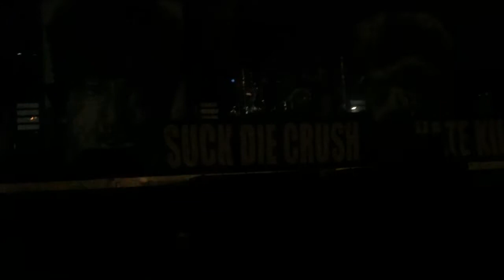Rob Zombie Pussy Liquor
Rob Zombie playing Pussy Liquor at Rock Allegiance  in PPl Stadium #2 -
my 1st upload had a glitch